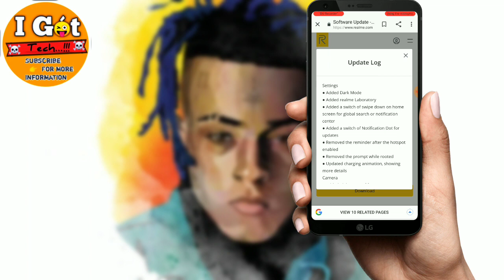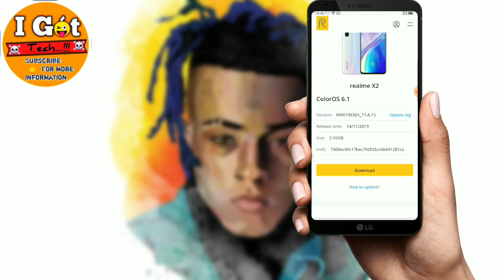🔹Realme X2 A.15 Software Update Is Here😱/Realme X2 A 15/First Update/I got tech